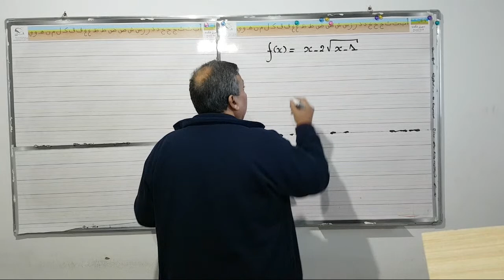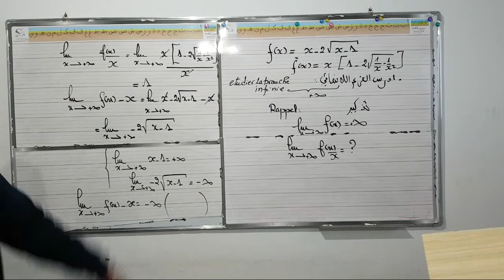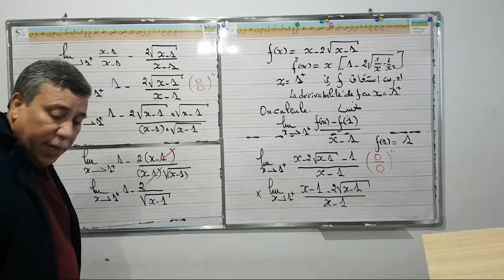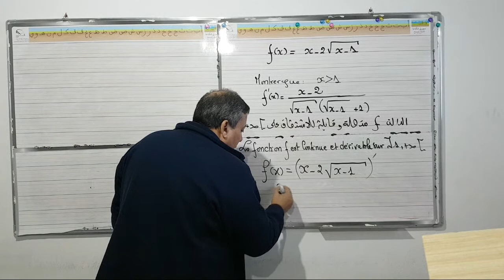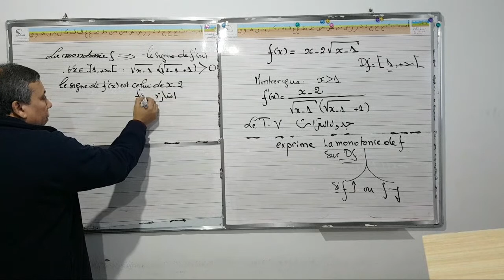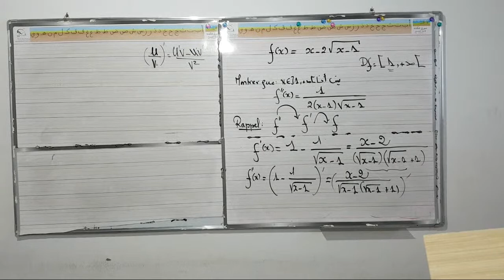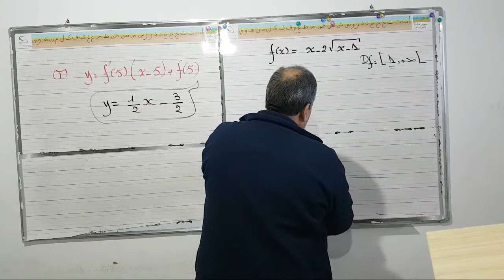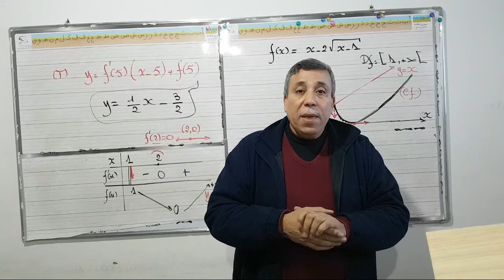LIVE / ÉTUDE DE FONCTION / SUITE GÉOMÉTRIQUES